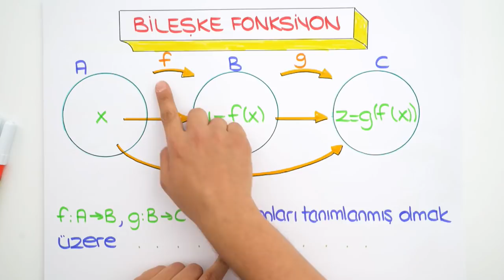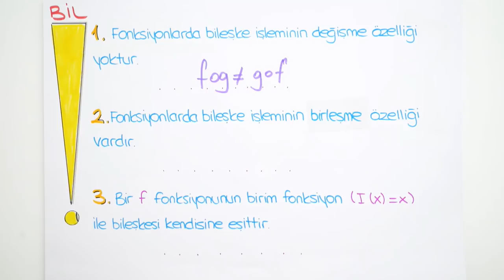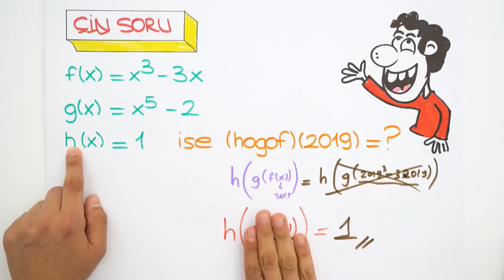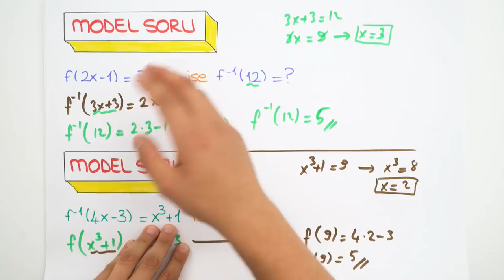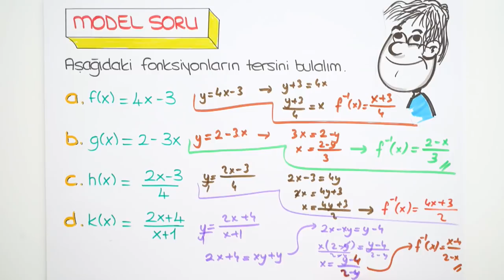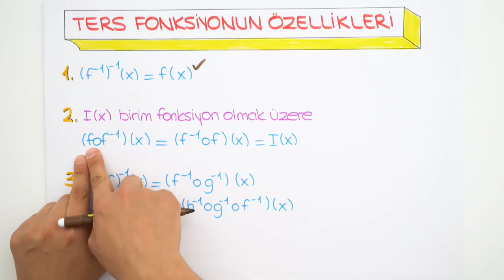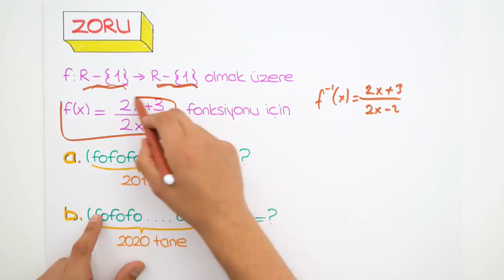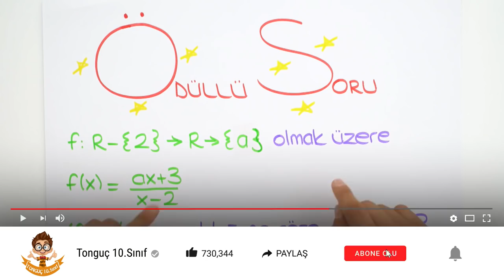10. Sınıf Matematik | Bileşke Fonksiyon ve Fonksiyon Tersi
10. Sınıf kasım ayı programını indirmek için buraya tıklayabilirsin
10.sınıflar! Matematik dersinde "Bileşke Fonksiyon ve Fonksiyon Tersi" konusunu yeni nesil sorular ve püf noktaları ile beraber sana bu videoda öğretiyoruz. Sakın kaçırma!😊